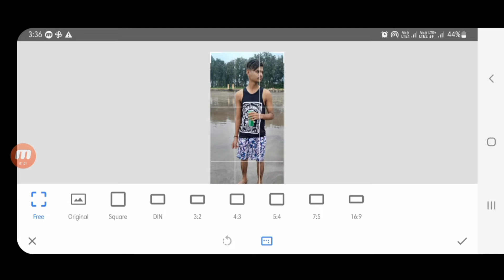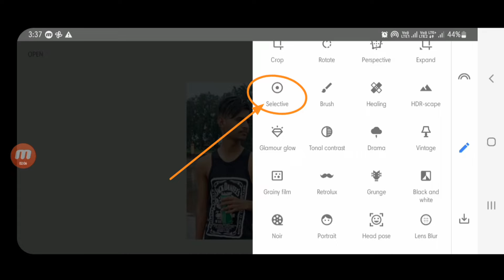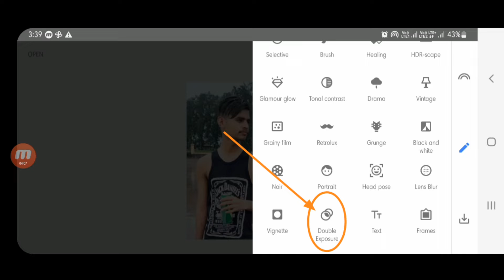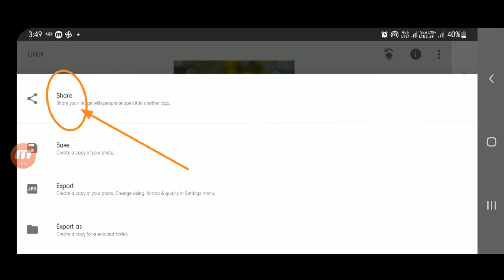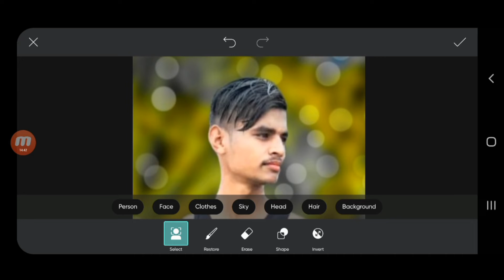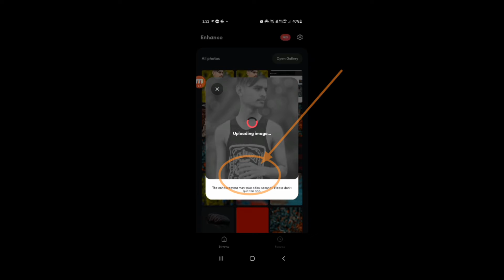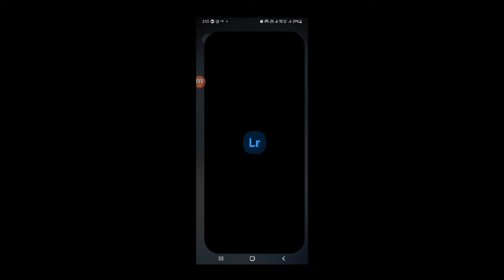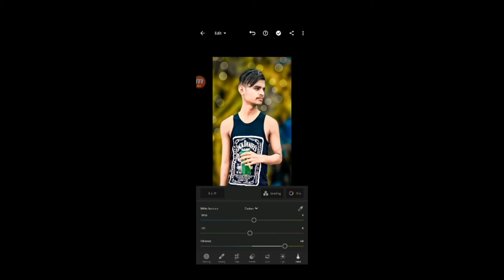Snapseed मे सबकुछ होगा | आज से preset use करना बंद | PictureSque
सिद्धिबुद्धिप्रदे देवि भुक्तिमुक्तिप्रदायिनि।
मन्त्रपूते सदा देवि महालक्ष्मि नमोस्तु ते।।

Snapseed Tool solution
Full Unlock features

Picsart premium photo editing
Photo Editing Picsart premium
All premium tool Unlock 👉Picsart
999+ premium font with 3D
Photo editing with new tool
Picsart All tool solution
Picsart tips & Tricks
CB photo Editing
Oil painting
Color oil painting

New photo editing app 2022-23
2022-23 Photo Editing app photo editing
All new app tips & Tricks

Literoom premium 👉 comment👇 [ Lr premium ]

Picsart premium 👉comment 👇 [ Picsart premium ]

______________Disclaimer________________